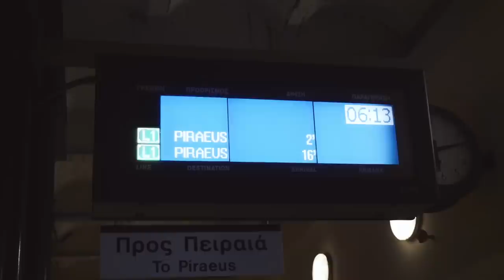GREEK FERRIES - PRICES & SEATS | Athens to Mykonos, Hellenic Seaways | Greece Travel Vlog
Today we travel from Athens to Mykonos on a Greek ferry, Hellenic Seaways. Ferries in Greece are common to reach the islands but...⬇ Click 'Show More' ⬇

We're leaving Athens and bound for Mykonos, heading over on a Hellenic Seaways ferry to see what the experience on those Greek ferries is all about! We struggled to find any travel vlogs on the ferry process, costs, timings and experience online so decided we'd pick up the camera and create our own vlog as we jumped on the ferry in Athens.

Hellenic Seaways in 2018 was a decent ferry, price was reasonable to purchase the ticket but the food on board was ridiculous, the costs were silly over priced. Paying for seats on the ferry seems like the best option, the other guests were stuck on the outside and mega uncomfortable.

Check back for our next Mykonos video! But for now, our review on the Greek ferry experience was pretty decent - travel was easy and for the most part the trip was painless.

SUPPORT:
Enjoying our content? There's actually ways to support us creating more videos that don't require you to spend money, take a look at the various options here, thanks!

OUR GEAR:
➜ Our main camera

ABOUT US:
We're Dane & Stacey, full-time travelers, publishers and YouTubers from New Zealand. We share vlogs on countries we visit like most travel vloggers, but we're a little different as well. Slow Travel is what defines us — renting an apartment to spend longer exploring a city, sharing local life and going deeper into cultures and experiences.